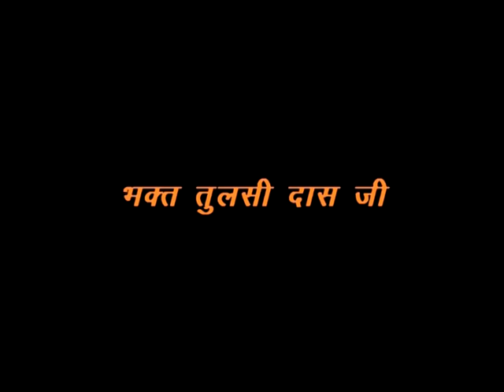Bhakt Tulsidas ji Charitra 08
Morning Satsang Time-08:00 to 09:00 am
Night Sankeertan Time-06:00 to 07:30 pm